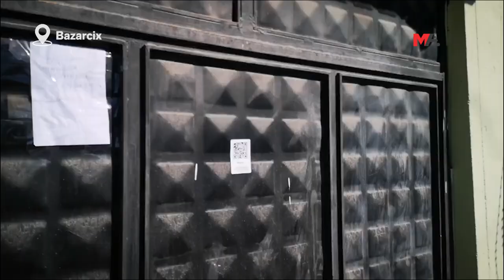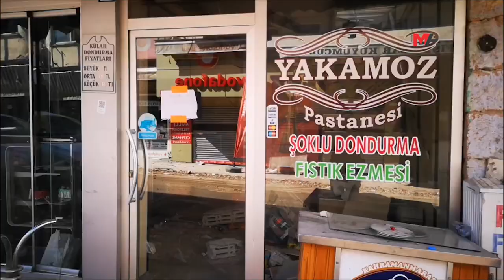BAZARCİXLİLAR YAŞADIKLARINI ANLATTI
Bazarcix sakinleri, mahalle aralarına yardımın kesildiğini, hafif hasarlı denilen evlere giremeyeceklerini, yatalak ve yaşlıların tuvalete dahi erişemediklerini belirterek, bir an önce sorunların çözülmesini istedi.

Mereş’in Bazarcix ilçesinde depremin 17’nci gününde hala ilk gün kurdukları derme çatma barakalarda yaşayan yurttaşlar var. Zaman zaman televizyonlarda deprem bölgelerinde hayatın normale döndüğü şeklindeki haberleri duyduklarını söyleyen yurttaşlar, tepkili. Mahalle aralarında dolaşırken, kameramıza konuşan Bazarcixlilar, yaşadıkları sorunları bir bir sıraladı.